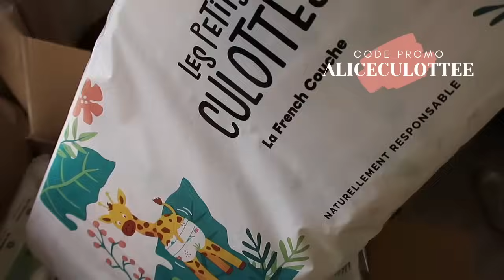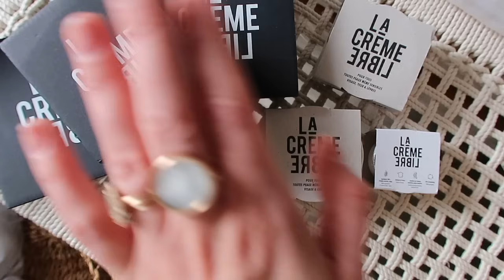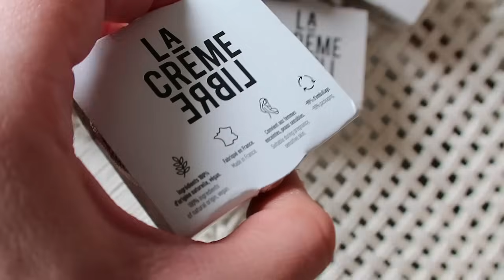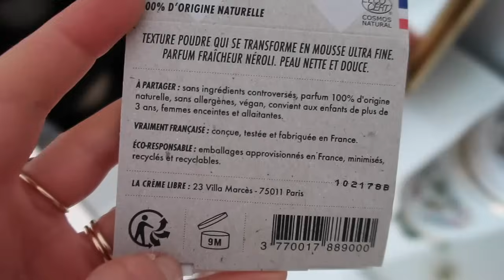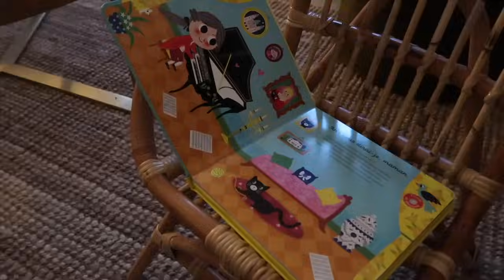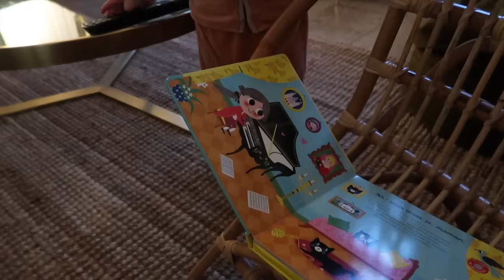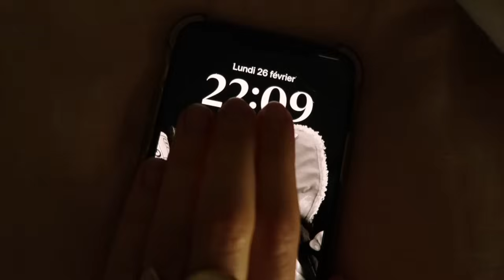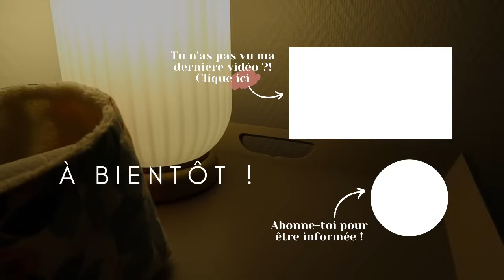VLOG : idées looks, retour de "vacances" & résolution 2024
Je vous embarque dans un petit vlog étalé sur une semaine, avant puis après notre séjour dans le nord dans ma famille. J'espère que ces petits moments de vie vous divertiront !

Ce dont je vous parle dans cette vidéo :

● LES PETIT CULOTTÉS* : le code "ALICECULOTTEE" vous offre :
- sur l'abonnement de LAIT : les frais de port gratuits à vie pour la livraison en point relais OU -50% sur les frais de port à vie pour la livraison à domicile
● KAZIDOMI* :
- le code ALICEYOFIT vous offre -20€ sur l’adhésion (qui passe alors à 39€ au lieu de 59€) pour accéder aux petits prix toute l'année
- le code "ALICEYOFIT10" vous offre -10€ sur votre première commande (hors adhésion) pour pouvoir tester l’eshop
● LA CREME LIBRE* :
- le code "ALICEYOFIT30" vous offre -30€ sur votre première commande
- le code "ALICEYOFIT10" vous offre -10€ sur les commandes suivantes
● Nouveau jeu @vertbaudet de Lazare avec les petits animaux à placer sur les grandes cartes*

Mention légale : Selon les recommandations de l’OMS, le lait maternel est l’aliment le mieux adapté aux besoins spécifiques des bébés

Alice